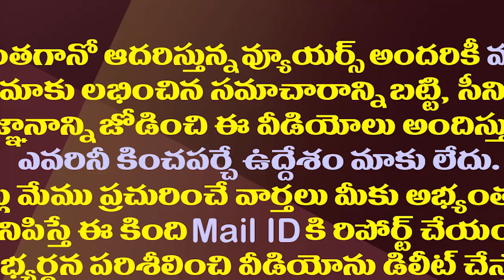ఒరేయ్ పప్పుగా..లోకేష్ పై రెచ్చిపోయిన కొడాలి నాని| Kodali Nani Fires On Chandrababu And Pawan Kalyan